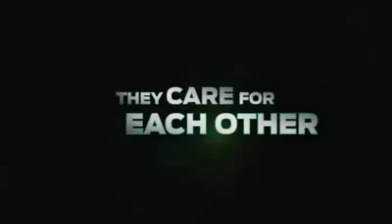Promo: Mercy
Promo: Mercy. New NBC's show premieres 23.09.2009